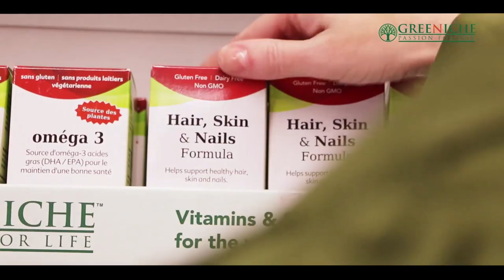Pak Community Activities outside GTA - Community Debate